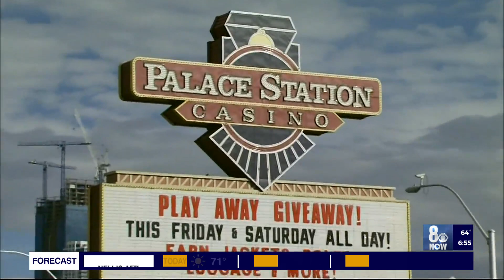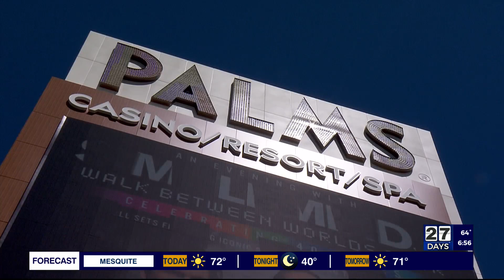Looking back at Station Casinos rich history in Las Vegas as 14th property opens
The grand opening of the new Durango Casino and Resort marked Station Casinos 14th property on Tuesday.